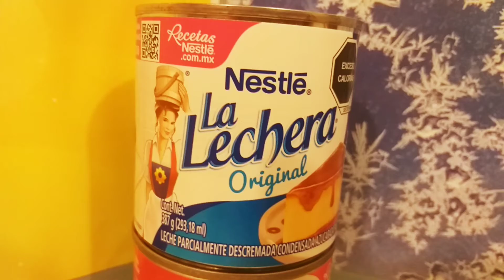Como Hacer Bolis De Mango 🥭 - Kami 😋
Que Rico

Receta:
Una lata de lechera
Una lata de carnation
Tres Mangos 🥭🥭🥭

Procedimiento:
Cortar el mango, abrir la carnation y la lechera, ponemos las rodajas de mango en la licuadora y después vaciamos la lechera y la carnation y licuamos y después llenamos nuestras bolsas de la mezcla y dejamos un día en el congelador y después a disfrutar Mmmmm 😋🥭🥤